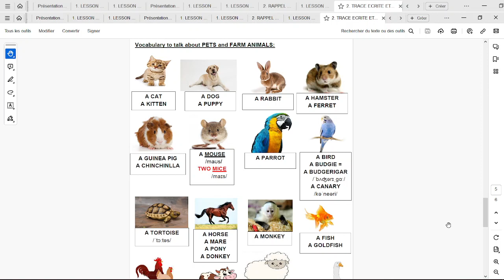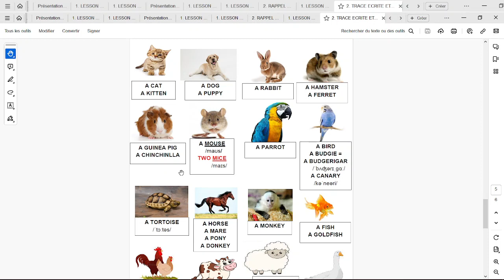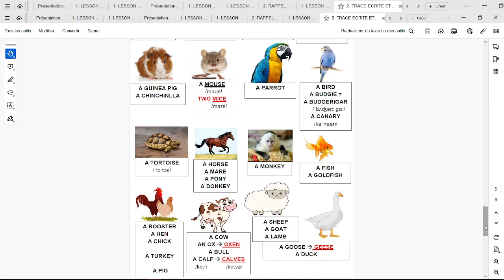VOCABULARY PETS AND FARM ANIMALS